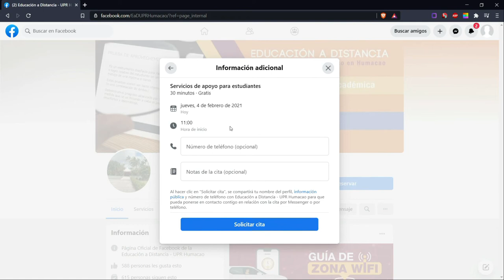Guía para solicitar servicios para el estudiante en Facebook